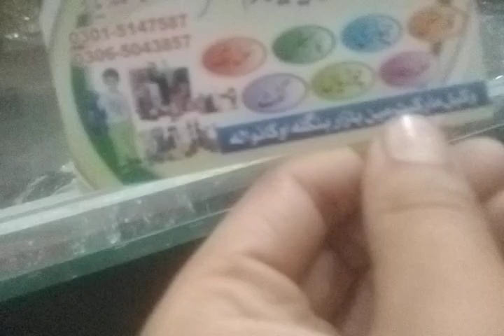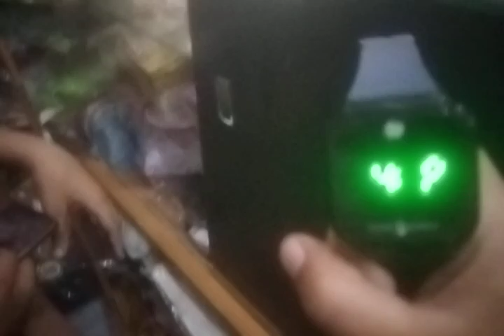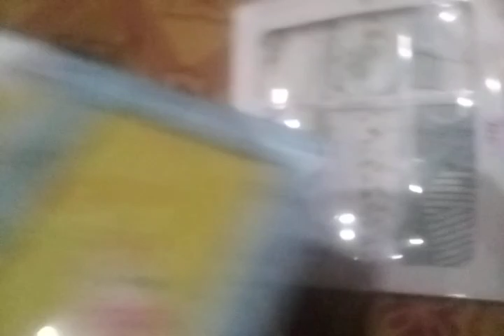August 30, 2024(1)